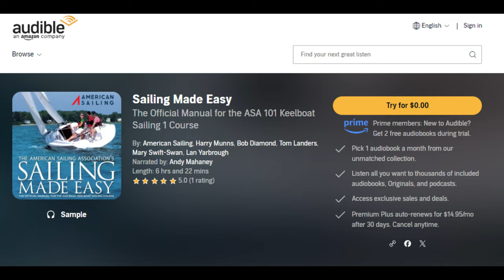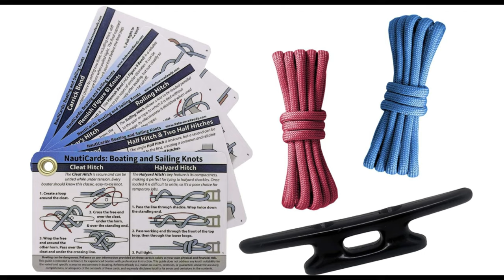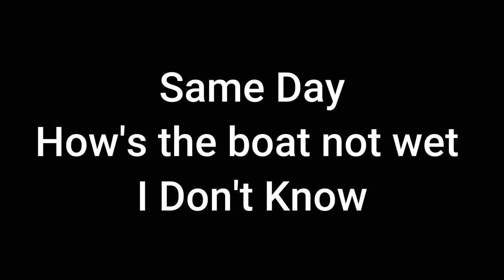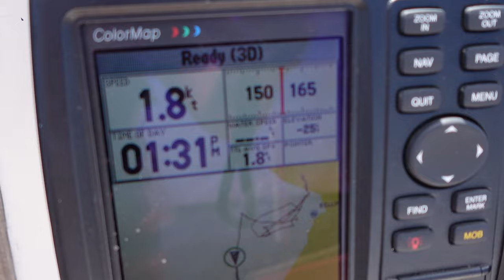I Took An ASA 101 Sailing Course And Here’s What Happened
Join me as I embark on the ASA 101 sailing course, a pivotal step towards realizing my dreams! 🌊⛵
In this video, you'll witness firsthand how I navigate the learning process, from practicing essential knots at home to tackling challenging winds during practical sessions. Discover the importance of perseverance and hands-on experience in sailing. If you're passionate about sailing or aspiring to obtain your American Sailing Association certification, this video offers invaluable insights!